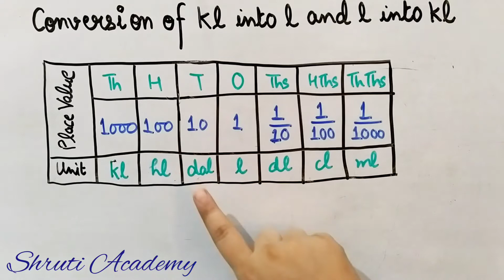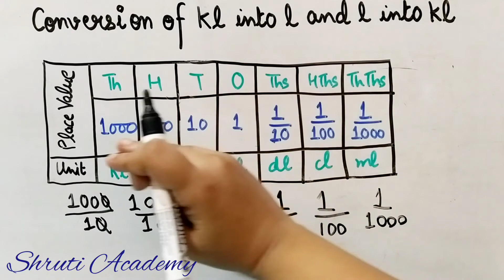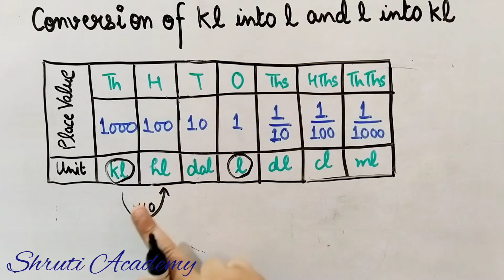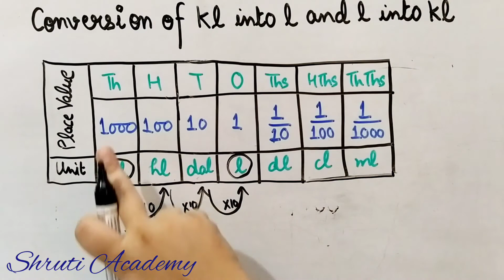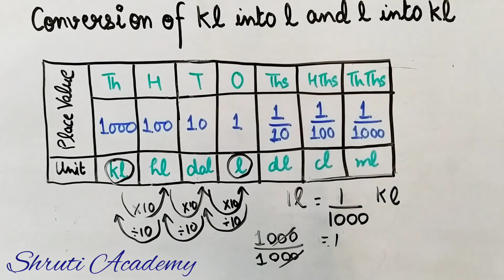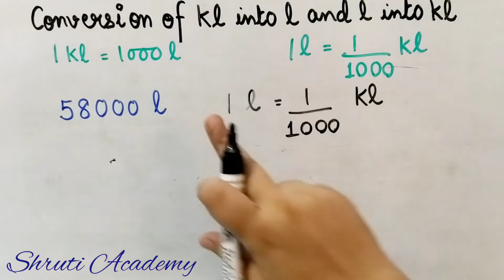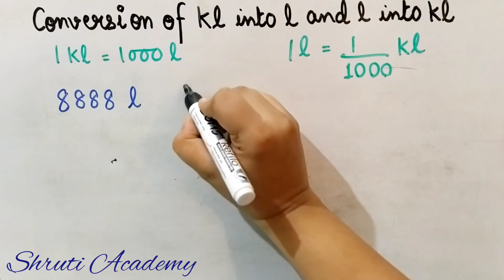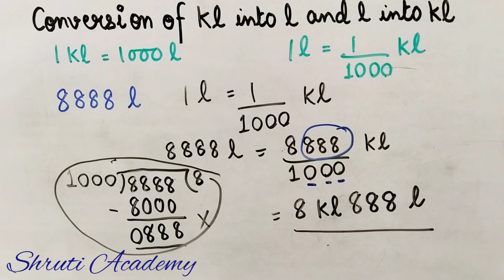How to convert Kilolitres into Litres and Litres into Kilolitres- kl into l and l into kl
This video tutorial explains how to convert Kilolitres into Litres and Litres into Kilolitres. It provides plenty of examples and practice problems.

How To Convert Kilometres into Metres and Metres into Kilometres - Km into m and m into km

How To Convert Metres into Centimetres and Centimetres into Metres - m into cm and cm into m

How To Convert Centimetres into Millimetres and Millimetres into Centimetres - cm into mm & mm into cm

How To Convert Kilograms into Grams and Grams into Kilograms - kg into g and g into kg

How to Convert Grams into Milligrams and Milligrams into Grams - g into mg and mg into g

How to Convert Litres into Millilitres and Millilitres into Litres - l into ml and ml into l